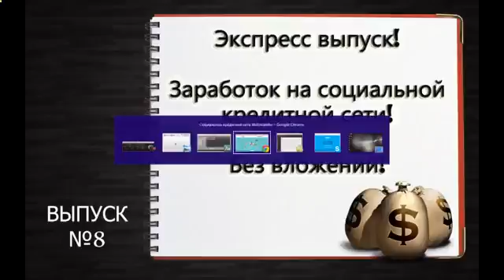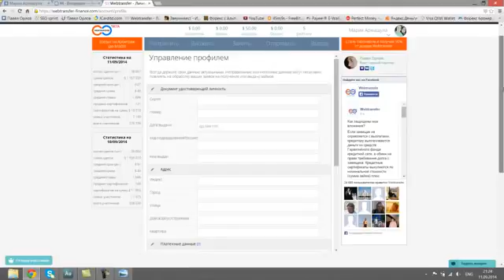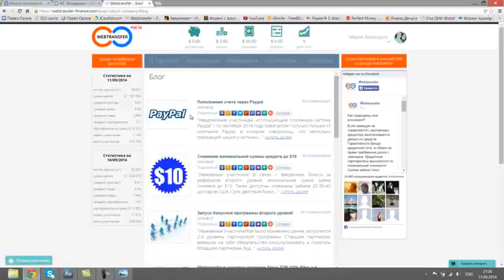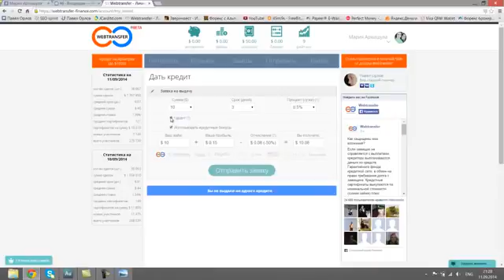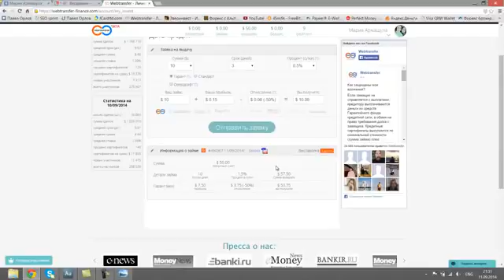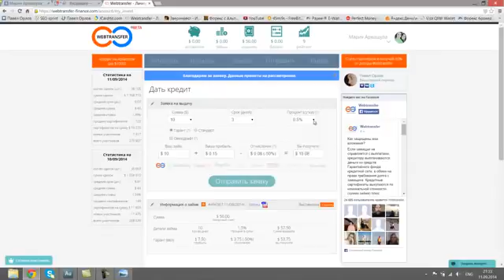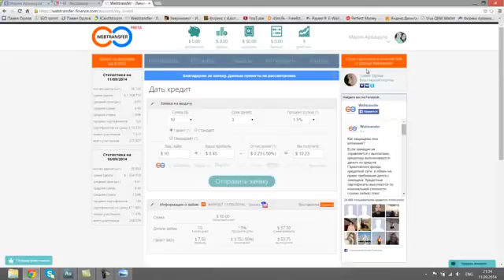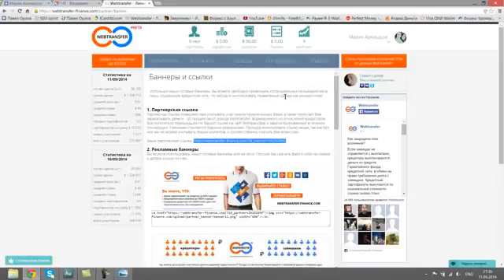Конференция По Техническому Анализу [Форекс Ас]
рекомендации по торгам форекс форум для новичков Станислав Половицкий Школа Форекс Ас форекс стратегии видео торговля на форекс обучение торговле куда пойдет фунт форекс для чайников самоучитель форекс брокер hi fi аналитика форекс семинары форекс смотреть форекс услуги форекс каналы форекс форекс основы трейдинг сайт форекс форекс